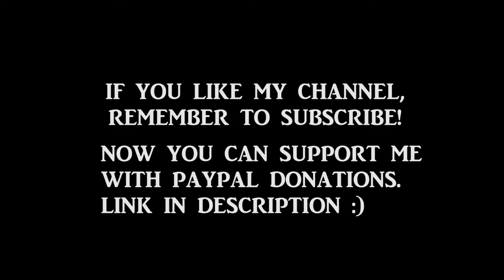L.V. Beethoven - Für Elise (Requested)